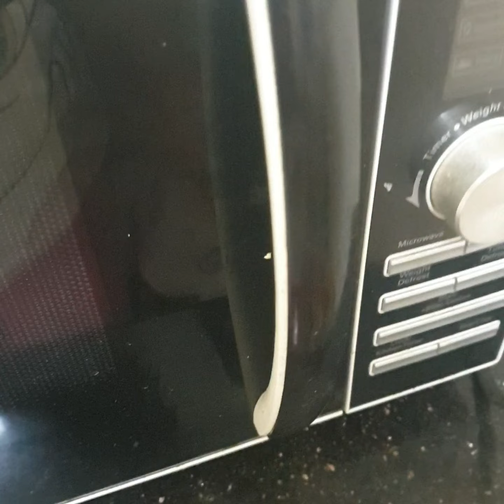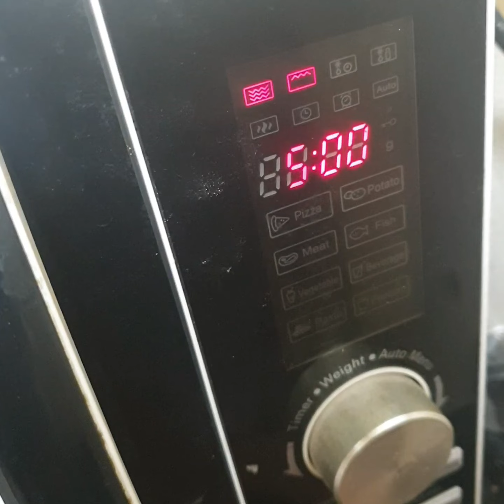Grilled chicken|| tasty chicken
Ingredients

chicken 1kg
pepper 1tbsp
red chilli powder2tsp
turmeric powder 1tsp
salt
vinagiri 1tsp
garam masala1/2 tsp
coriander leaves
mint leaves
cuminseed 1/2tsp
garlic 5alli